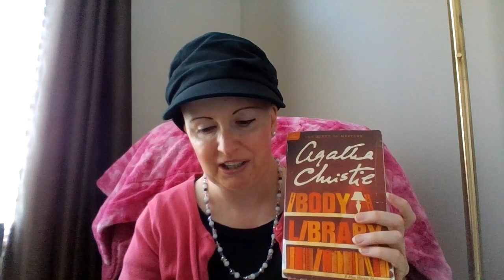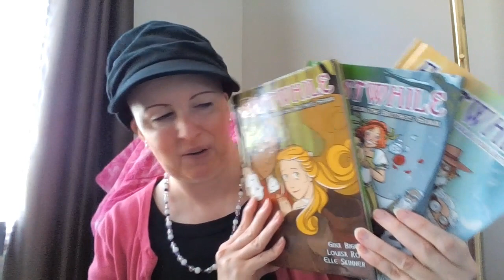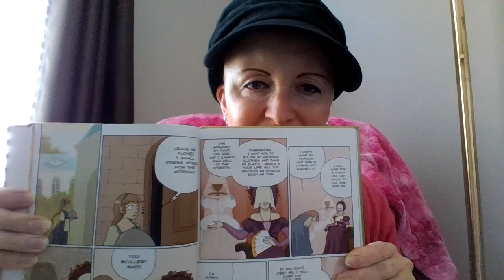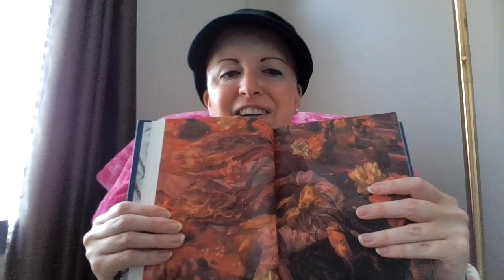July 2023 Reading Wrap up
In which I talk about what I have read in the second half of July 2023:

The Body in the Library by Agatha Christie
A Truth Universally Acknowledged: 33 Great Writers on Why we Read Jane Austen edited by Susannah Carson
"Frederic and Elfrida", Jack and Alice," Edgar and Emma", Henry and Eliza", Sir "William Mountague", "Memoirs of Mr. Clifford", "The Beautiful Cassandra", "Amelia Webster", "The Mystery", "The Three Sisters", "Ode to Piety", "Love and Friendship", "Lseley Castle", "The History of England", Evalyn", "Catharine" by Jane Austen
Earstwhile vol. 1-3 by Gina Biggs, Louisa Roy, and Elle Skinner
A Season at Sanditon by Jane Austen; completed by Rose Servitova
Godmersham Park by Gill Hornby
Yumi and the Nightmare Painter by Brandon Sanderson